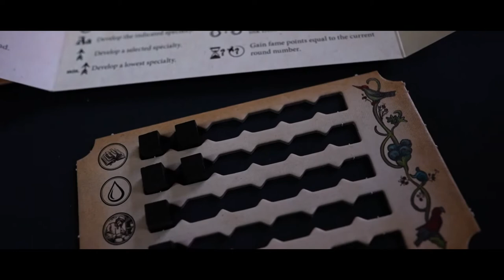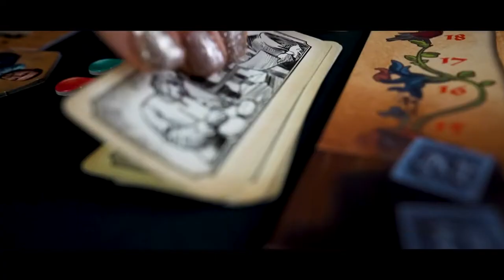Gutenberg Playthrough | Date Night | English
Time Stamps:
00:00 Intro
00:58 Rules
04:18 Gameplay
09:14 Round 1
22:02 Round 2
32:52 Round 3
47:55 Round 4
01:00:47 Round  5
01:12:55 Round 6
01:23:23 Thoughts

We had a great time making this video together. We really hope you like it!

We would be delighted if you supported our work with a subscription and Like  Also don't forget to turn that bell on. With it on you get notified whenever we post an awesome video.

- If you're in Bremen and not camera shy, then we can hangout together play same games. Just let us know!

It is possible that we received discounted or free review copies for the content in this video. This does not affect our opinion!

Also visit us on Facebook and Instagram to see what's going on on our tables right now.